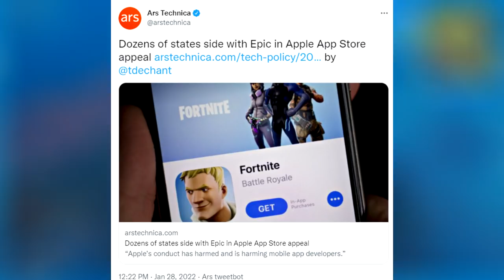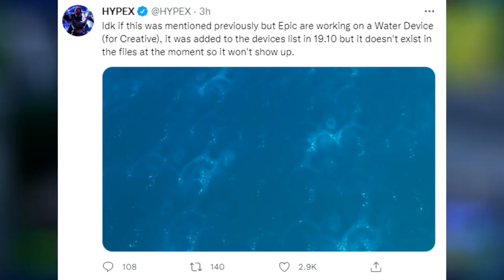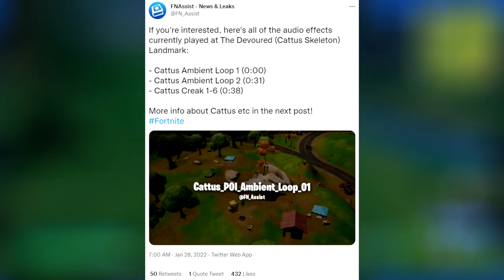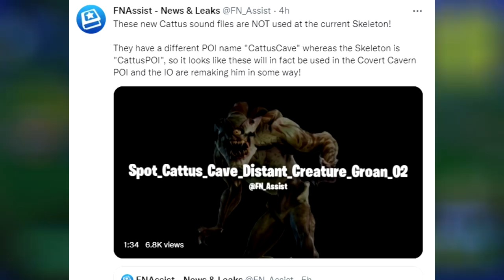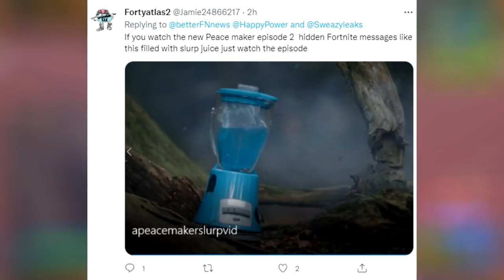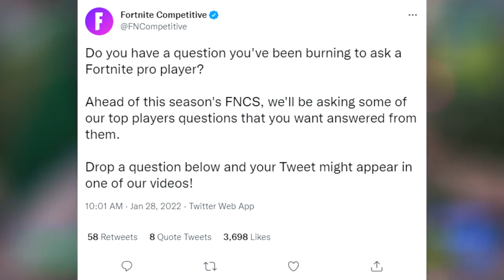IO Remaking DEVOURER BOSS! (Servers Down DAILY, Peacemaker Skin TEASER)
Fortnite Battle Royale will be getting the Devourer Back!